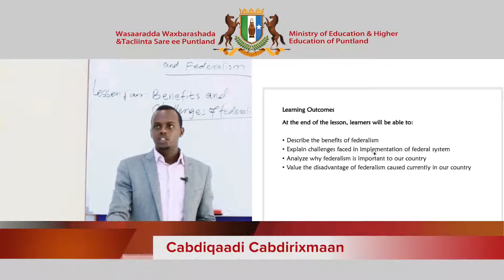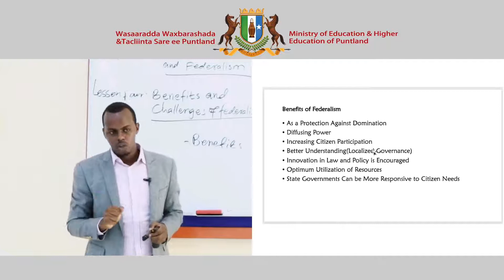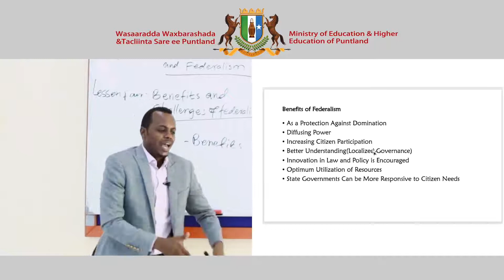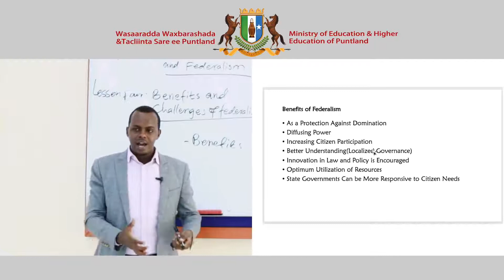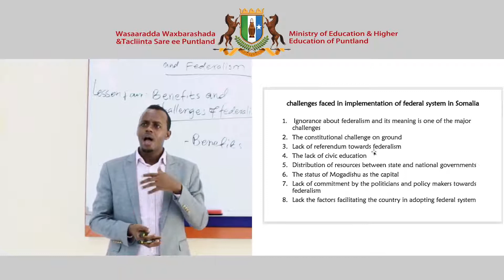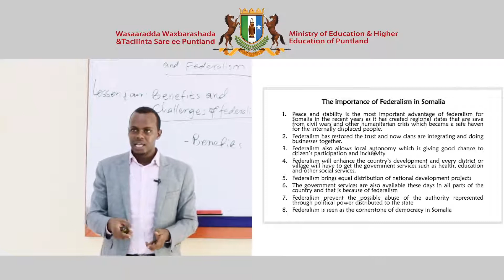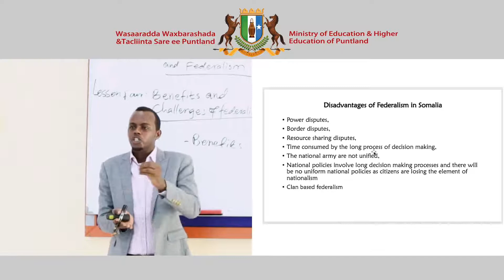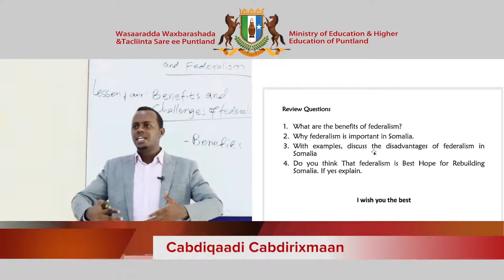Goverment and Politics Chapter 1 Lesson 4 Full HD